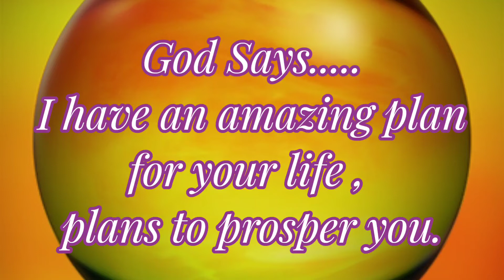God Says 🔥Plan to bring you out of that stressful situation 🔥 Compilation No:86G/2022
God Says 🔥Plan to bring you out of that stressful situation 🔥